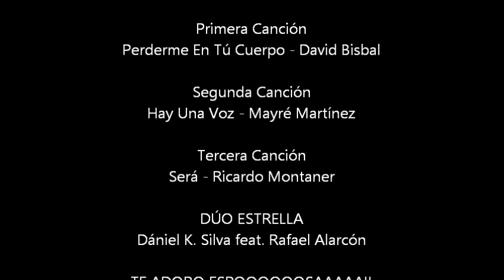Dániel K. Silva feat Rafael Alarcón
Vídeo improvisado! Jajaja